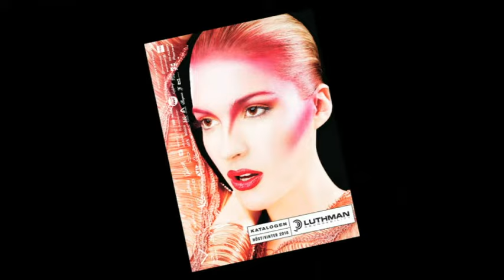Tove Styrke - Behind The Scenes For Luthman Cover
Music video by Tove Styrke performing Behind The Scenes For Luthman Cover. (C) 2010 Sony Music Entertainment Sweden AB